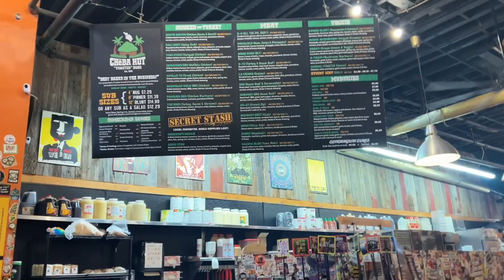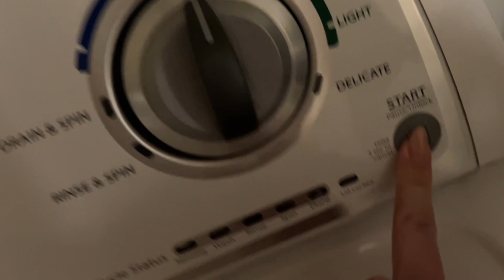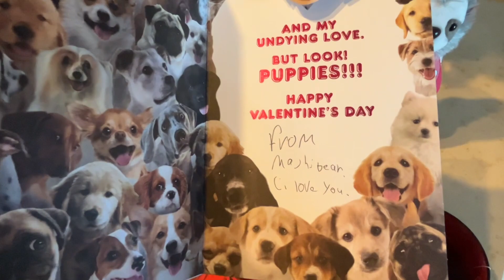VLOG - taking myself out to the city, boba cafe, cleaning & workout, Valentine’s Day party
a short and chill day(s) in my life vlog from these past few days!